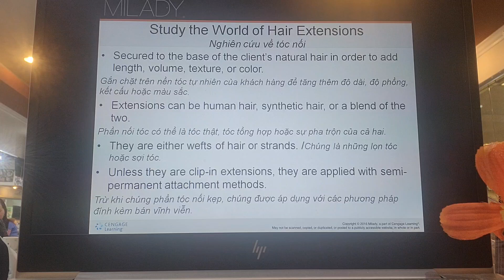bai 19 Year 2024